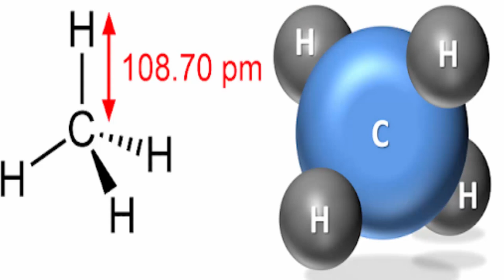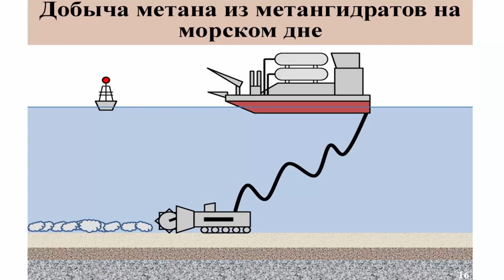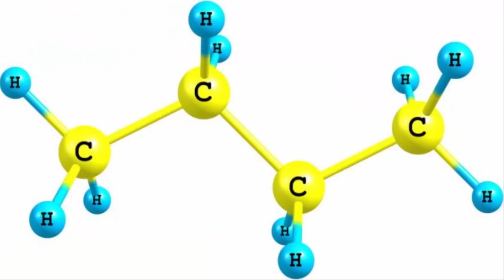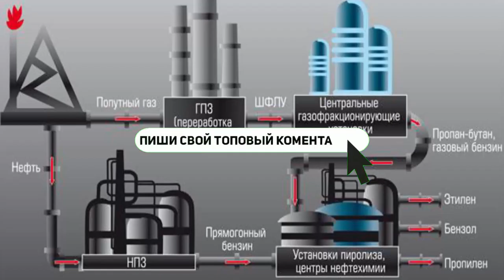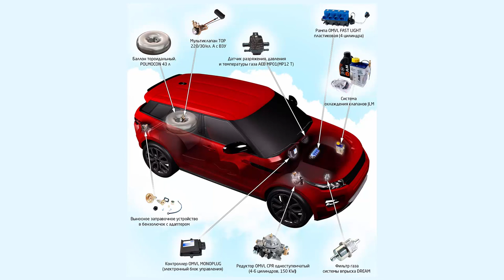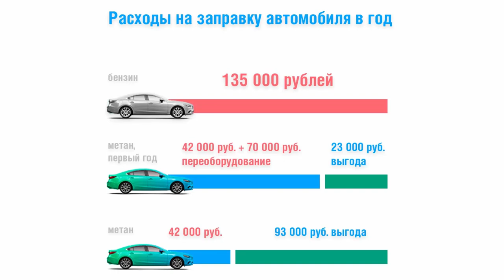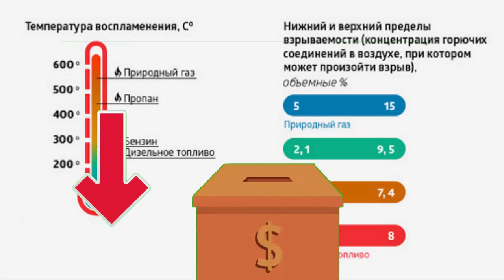Пропан или метан что лучше для авто, плюсы и минусы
Пропан или метан что лучше для авто, Перевод авто на газ - Пропан или метан, плюсы и минусы

" Пропан или метан что лучше для авто, плюсы и минусы " by My Video is licensed under a Creative Commons Attribution 4.0 International License Permissions beyond the scope of this license may be available